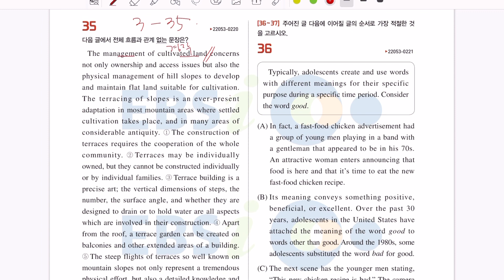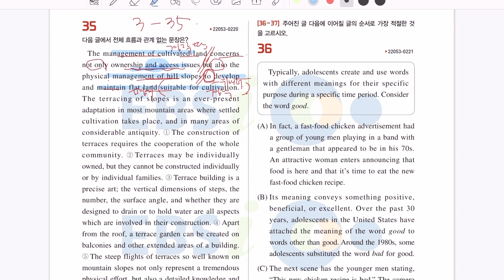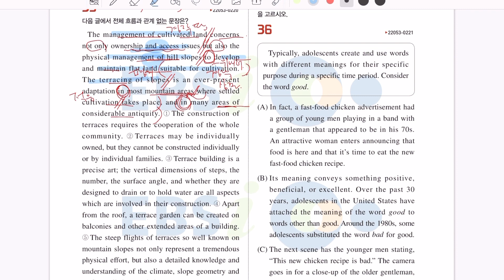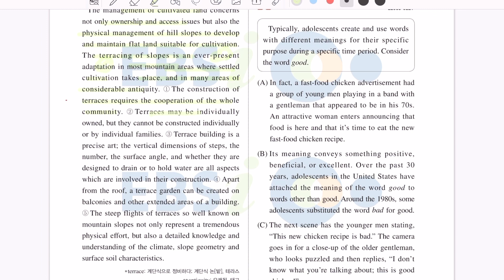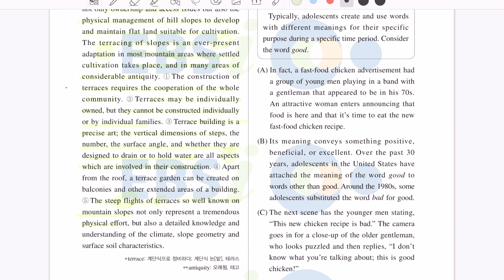2023 년 수능완성 영어 실전모의고사 3회 35번